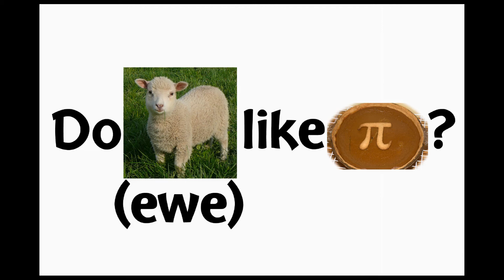Herping in Ocala, Florida